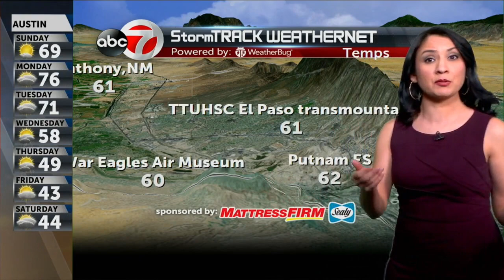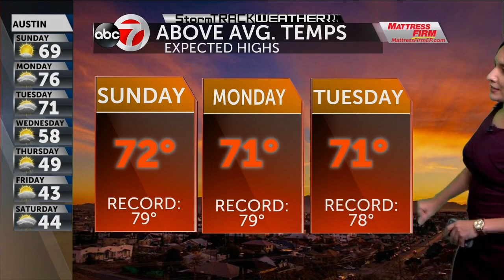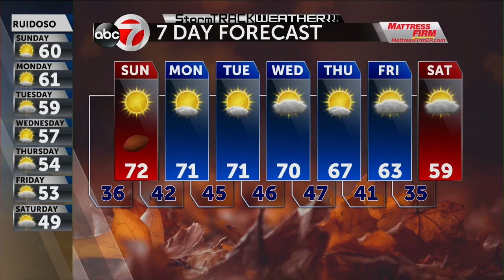StormTrack Weather: Warm Super Bowl Sunday